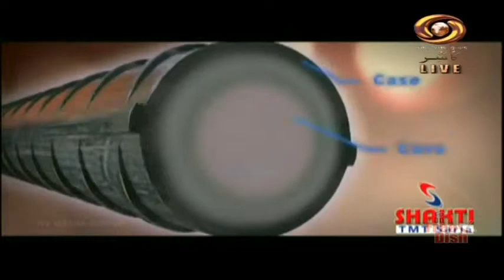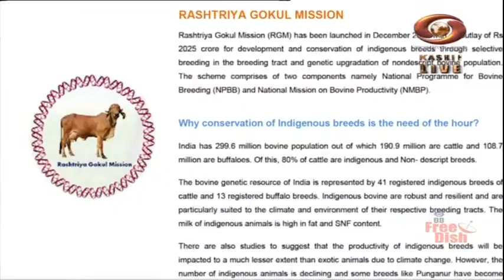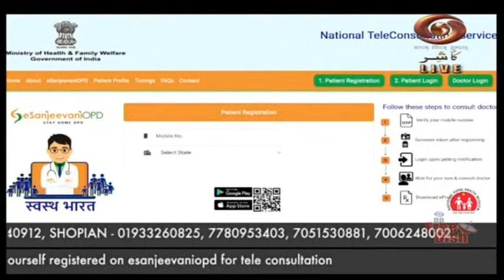Good Morning J&K (20/1/2022)